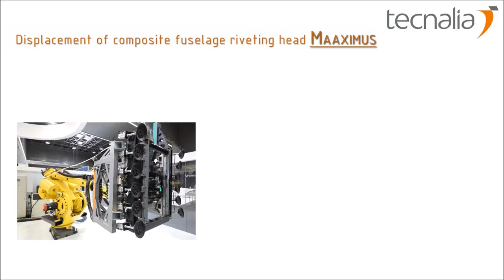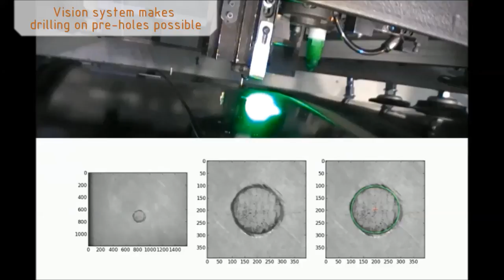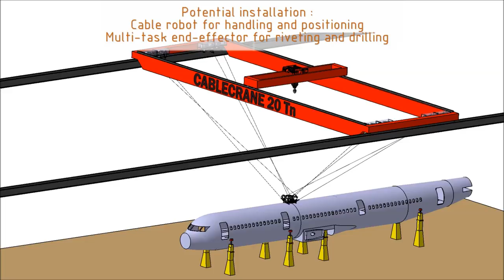Cablecrane: automation of processes in large parts by means of cable driven robots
Cablecrane

Handling and positioning of end-effectors in large structures for multiple tasks (drilling, riveting, sealing, inspection…).

..All rotations are controlled and can be combined
..Fits any position in the designated area
..Fine trajectory tracking